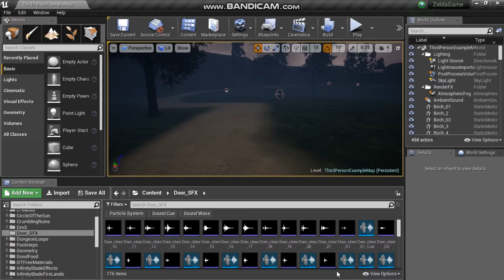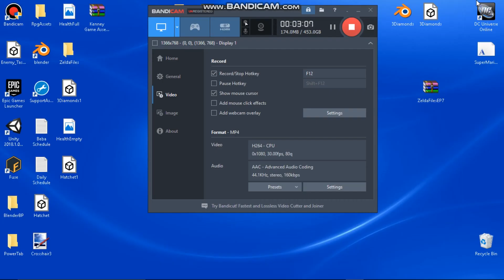Crappy Zelda Fan Project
Testing out a few features, didn't want to experiment in our full game so I made this little side project.
It's only got about 3-4 days into it, so it's not the best, but it has served its purpose lol.